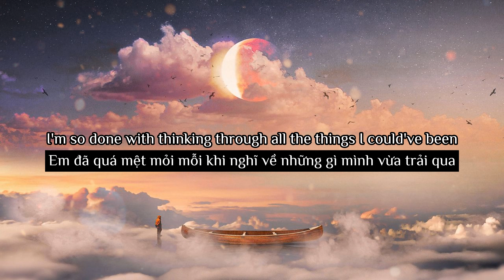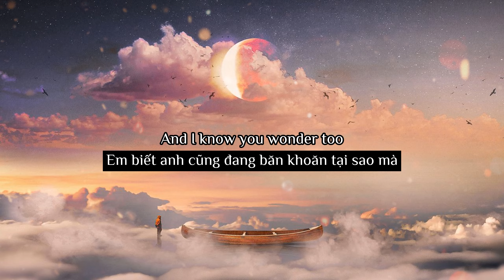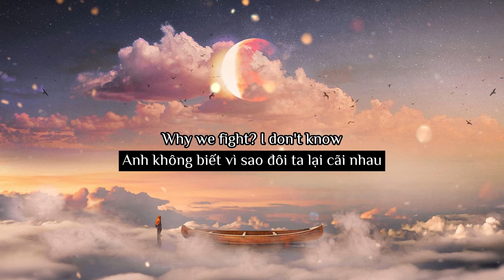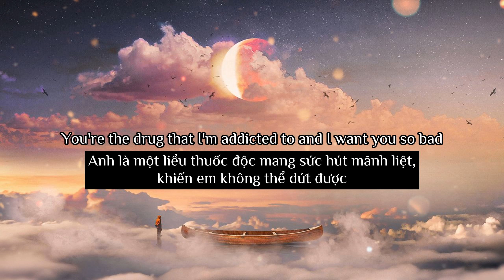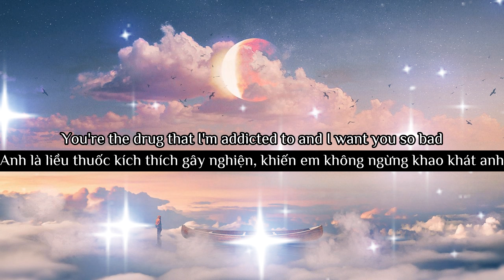[Lyrics + Vietsub] All Falls Down - Alan Walker (feat. Noah Cyrus with Digital Farm Animals)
HOTARU là kênh làm về video âm nhạc [Lyrics + Vietsub] giúp người xem vừa nghe vừa học, giúp mọi người có khoảng thời gian thư giãn sau một ngày học tập và làm việc mệt mỏi. Chúc mọi người xem video vui vẻ :3

Dear Artists, Producers and Labels! HOTARU is a nonprofit channel for the only purpose of promoting music and artwork and learning english together, if you as an Artist/Producer/Label feels unhappy and would like to have your music/artwork taken down, please contact us via the email  directly before doing anything and we will respectfully delete it immediately.
Lyrics:

What's the trick? I wish I knew
I'm so done with thinking through all the things I could've been
And I know you wonder too
All it takes is that one look at you and I run right back to you
You cross that line and it's time to say F you
What's the point in saying that when you know how I'll react?
You think you can just take it back, but shit just don't work like that
You're the drug that I'm addicted to, and I want you so bad
Guess I'm stuck with you, and that's that
'Cause when it all falls down, then whatever
When it don't work out for the better
If it just ain't right, and it's time to say goodbye
When it all falls down, when it all falls down
You're the drug that I'm addicted to
And I want you so bad, but I'll be fine
Why we fight? I don't know
We say what hurts the most
Oh, I tried staying cold, but you take it personal
All these firing shots and making ground
It's way too hard to cope, but I still can't let you go
'Cause when it all falls down, then whatever (Then whatever, babe)
When it don't work out for the better (For the better)
When it all falls down (When it all, when it all)
(Fine, fine, fine) I'll be fine (I'll be fine)
But I'll be fine (I'll be fine), and that's that
Từ khóa tìm kiếm: hotaru, hotaru lyrics, hotaru vietsub, vietsub, âm nhạc, all falls down, Alan Walker, all falls down hotaru, nhạc tiktok, all falls down lyrics vietsub, all falls down vietsub, all falls down lyrics, Princess Potatoo